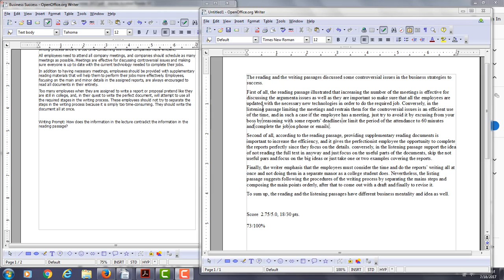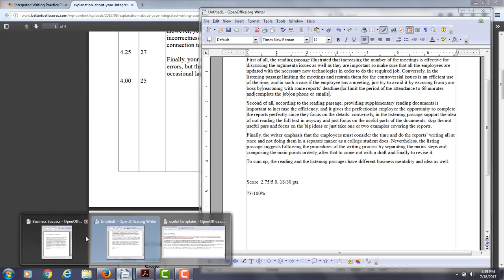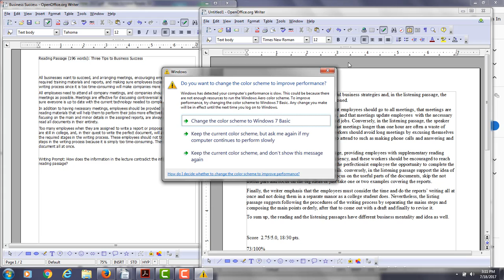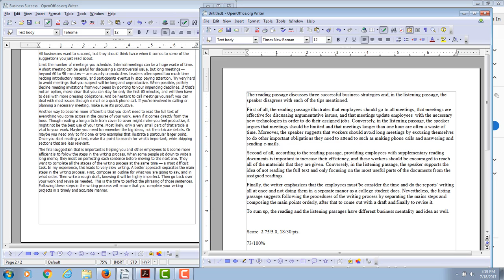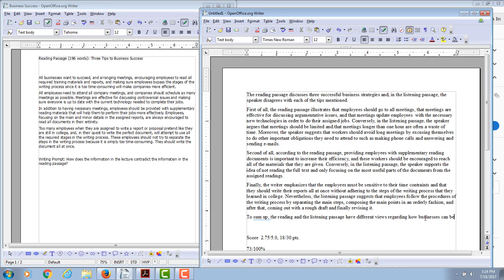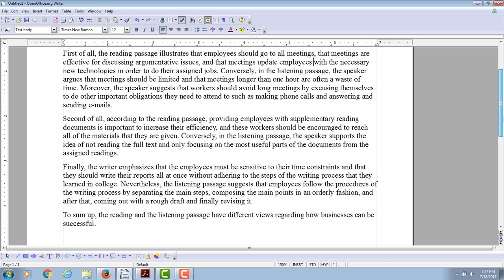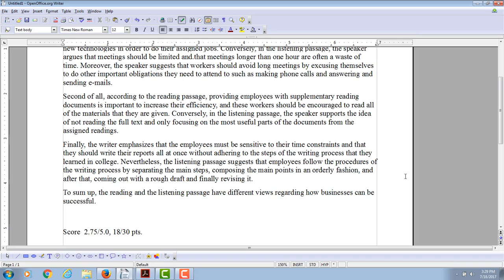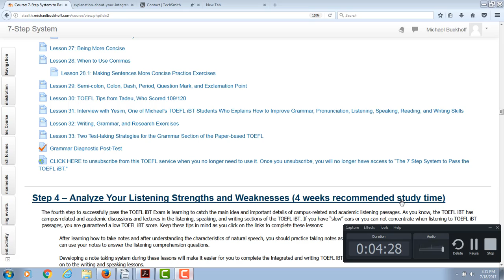Error Correction Video for TOEFL Integrated Writing Practice Test 1